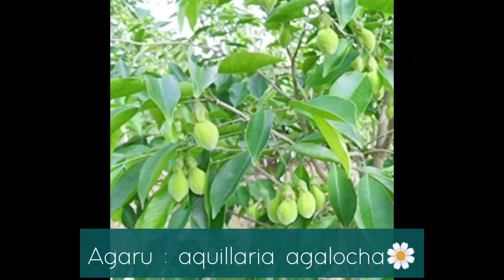Detail drug identification part 1 . detaildrug dravyaguna botanicalname .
Hello guys, 🤗
I'm karina
In this video we will identify plants with botanical name .🌼